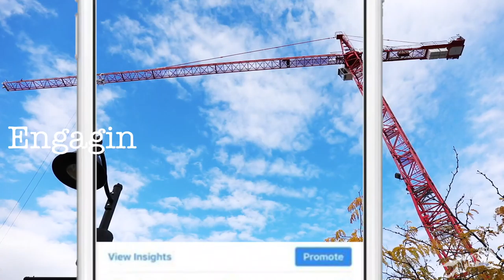Make 2019 YOUR year!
Amarok Media Co. 2019